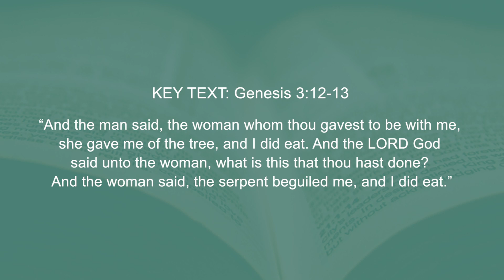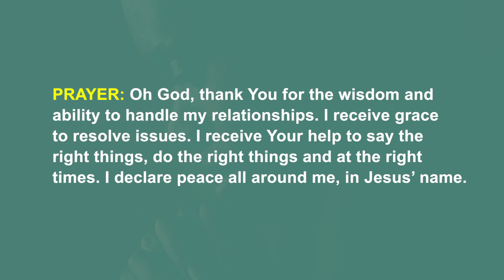Healthy Conflict Management - POWER SEEDS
A Gateway Int'l Church's Devotional

SEED NINETEEN: FRIDAY 19TH MAY 2023

TOPIC: HEALTHY CONFLICT MANAGEMENT

KEY TEXT: Genesis 3:12-13, “And the man said, the woman whom thou gavest to be with me, she gave me of the tree, and I did eat. And the LORD God said unto the woman, what is this that thou hast done? And the woman said, the serpent beguiled me, and I did eat.

”BACKGROUND & THOUGHTS ON THE TEXT— Conflict comes with the relational territory. As much as we like to downplay it or ignore it, conflict inevitably rears its ugly head in even the best of relationships. Whenever two people or a group of persons begin to relate in close proximity, there will be conflict. God has created all of us with incredible individuality that is highly enjoyable at times, but at other times the differences among us can drive us crazy. Conflict is normal so you need to learn how to manage it! Genesis records the origin of conflict. When Adam and Eve chose to disobey God, it began a process of deterioration in all things – including relationships. Several other reasons why you have conflicts are listed in Ephesians 4:26-32. Allowing your disagreements to build up, keeping accounts and records of wrongs done to you, releasing provoking words at others, etc. are the ‘fuelers’ of conflicts. If you can relate to this discourse, rest assured, you are not alone and God is saying that you are well able to properly manage and resolve conflicts.

APPLICATION— God says to not let the sun go down with unresolved conflict. There is great value in resolving your differences promptly and daily. If you have a problem with someone, go and talk to them about it first before including other people. Making a public complaint or using gossip or backstabbing will bring about distrust and hostility. Also, remember that you mustn’t win every argument. Instead of thinking about winning, think of how you can bring out the best in your counterpart during an argument. Most importantly, forgive. Forgiveness will set you on the right path to managing any conflict. Receive wisdom today to manage conflicts, in Jesus’ name!

PRAYER: Oh God, thank You for the wisdom and ability to handle my relationships. I receive grace to resolve issues. I receive Your help to say the right things, do the right things and at the right times. I declare peace all around me, in Jesus’ name.

ACTION POINT: Resolve any issues you are having before the end of today.